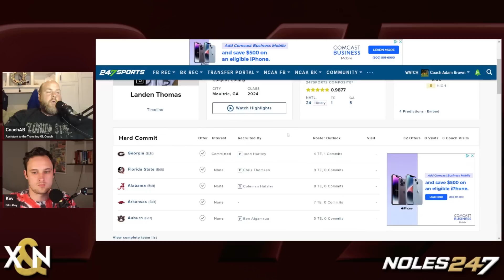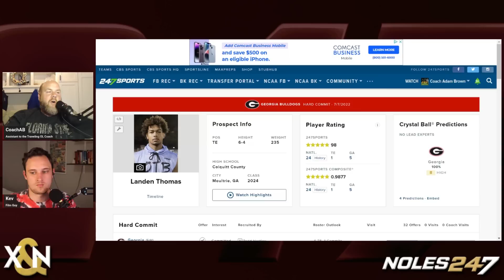FSU 5* TE Landen Thomas Film Breakdown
Florida State Football flipped a huge tight end from UGA in Landen Thomas. Kev and AB hop on to discuss his film and how Norvell might use him in his offense.

Tags: Xs and Noles Recruiting Commit Georgia Moultrie wide receiver